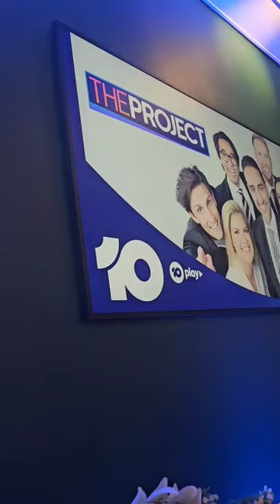GRWM to go on ‎@TheProjectTV to talk about my win on Hunted! huntedau @Channel10AU